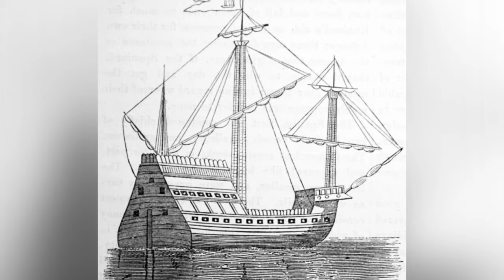Possible Discovery of 'Beeswax Wreck' Off Oregon Coast Sparks Speculation about 'Goonies' Legend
The video explores the real-life inspiration behind the 1985 film, The Goonies, and the search for the San Cristo de Burgos, a Spanish galleon that sank off the coast of Oregon in 1693. The story of the missing ship and the discovery of potential timbers from the wreck are discussed, along with the ongoing efforts to uncover more artifacts and evidence of the ship's existence.

The video delves into the history of the trade route the San Cristo de Burgos was traveling on, as well as the valuable goods it was carrying, such as beeswax and Chinese porcelain. It also highlights the challenges of searching for the shipwreck in a marine preservation area and the potential for exciting discoveries, such as finding a Spanish cannon on the ocean floor.

Overall, the video provides a fascinating look at the real-life mystery and adventure surrounding the search for the San Cristo de Burgos and its connection to The Goonies film.

News,Discovery,Entertainment,adautoinject,Astoria Oregon,Beeswax Wreck,photos,San Cristo de Burgos,shipwreck,The Goonies